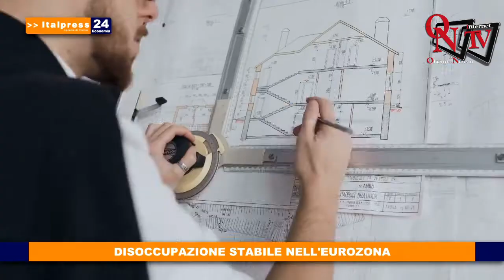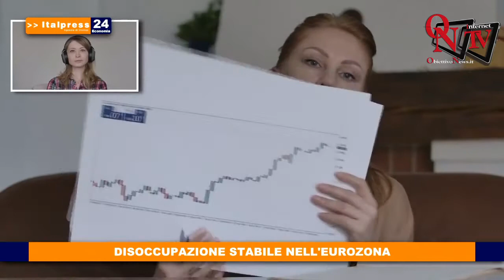Tg Economia - 8/4/2021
In questa edizione: - In Italia 2,3 milioni di famiglie in povertà energetica - Covid, 6 imprese su 10 prevedono calo ricavi - Disoccupazione stabile nell'Eurozona - Aziende chiuse per covid ma la Tari resta